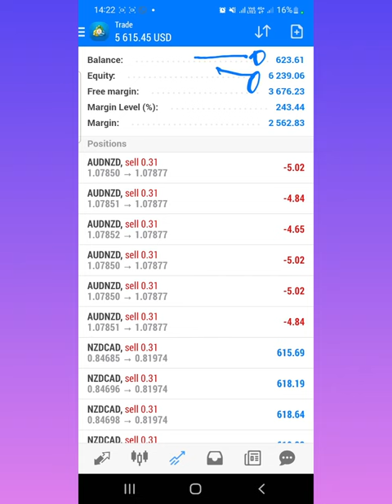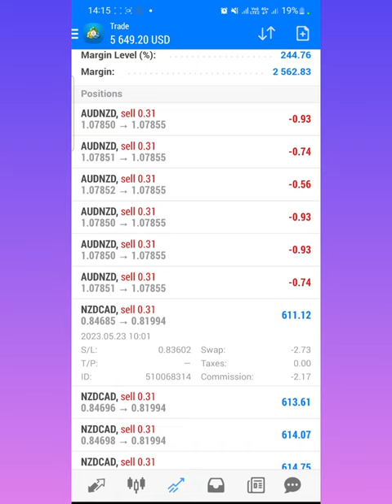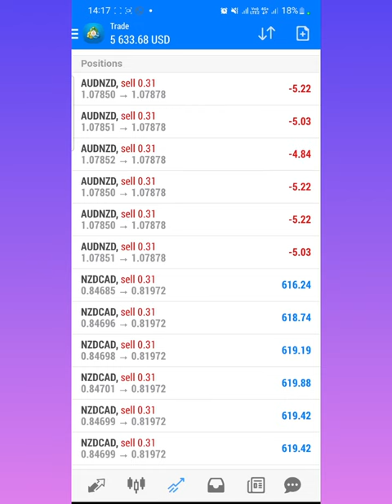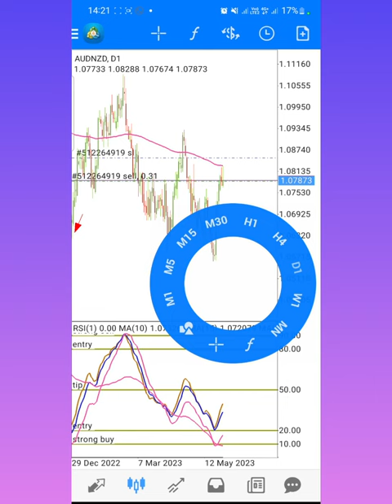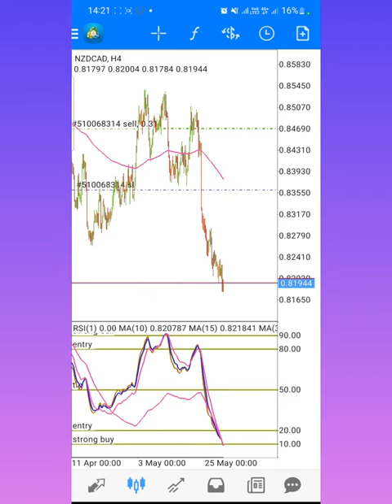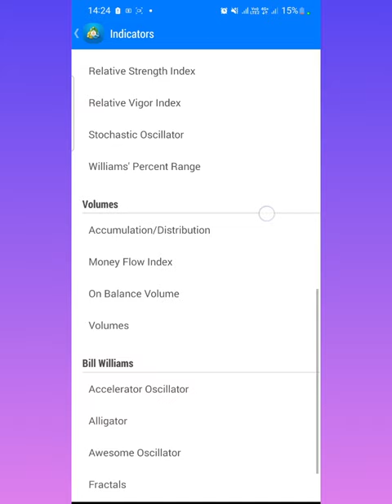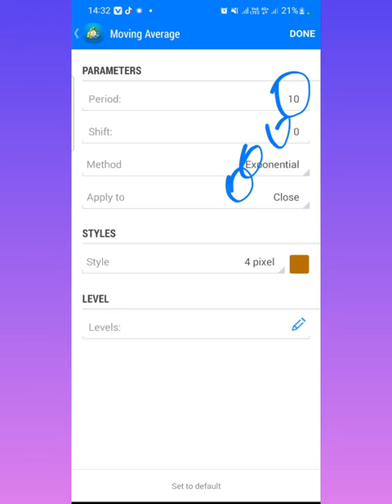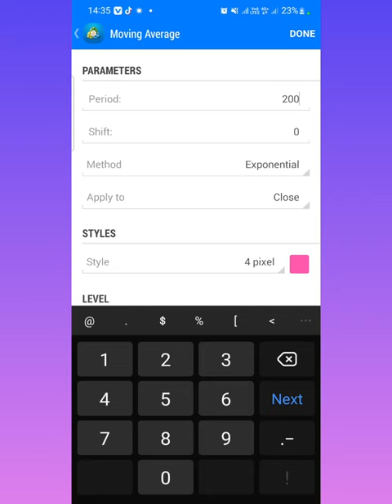i tuned $620 to $6,522 here's the full strategy settin